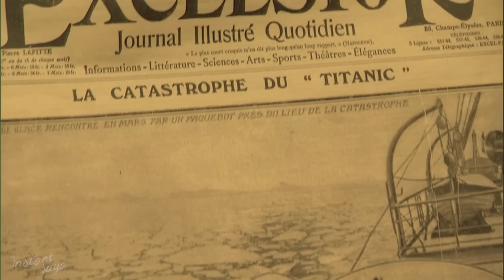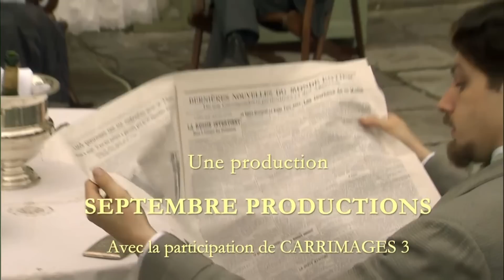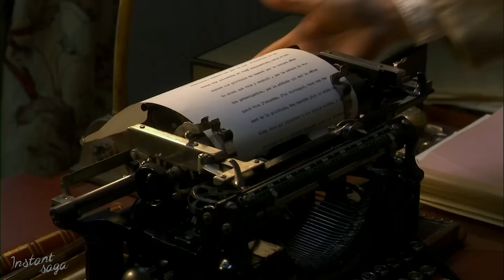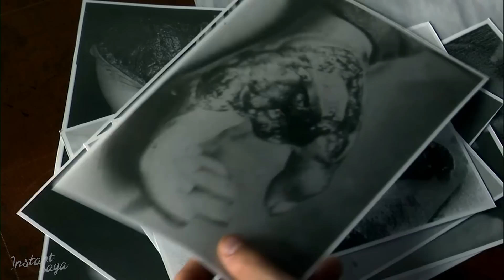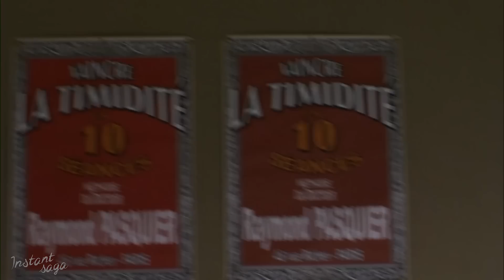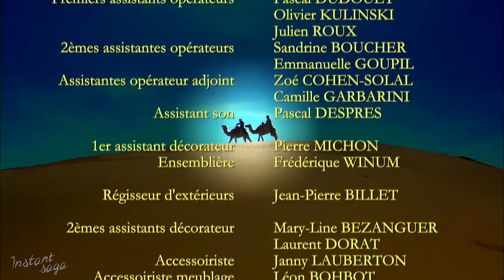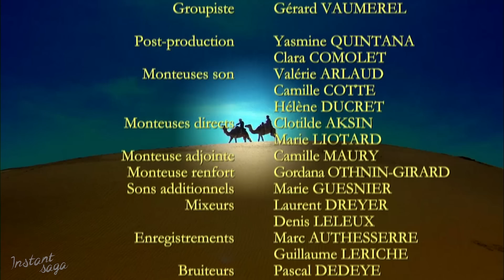Le clan Pasquier | 3ème épisode | FILM INTEGRAL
Le Clan Pasquier est une mini-série française en quatre épisodes de 90 minutes, adaptée par Joëlle Goron et Jean-Daniel Verhaeghe de la Chronique des Pasquier, un cycle romanesque de Georges Duhamel publié entre 1933 et 1945.

Retrouvez nos meilleures séries: "Les Cœurs Brûlés", "3 Femmes un Soir d'été", "Le Château des Oliviers" et plein d'autres! Gratuitement et en illimité.